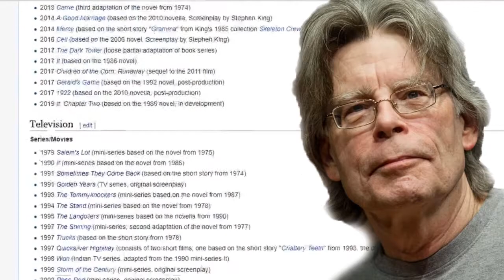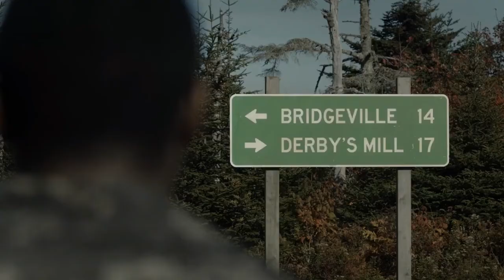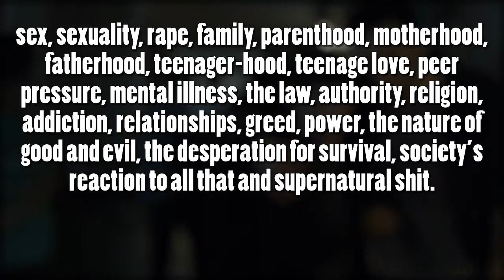The Mist and the Problem with Adaptations | Storyteller's Notebook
Stephen King has been getting quite a few adaptations this year, from the critically acclaimed IT to the critically panned Dark Tower, but one in particular, Spike TV's The Mist, based on the novella of the same name, is a bit of a mixed bag. And today, I want to talk about this adaptation gone wrong and how I think it, and adaptations in general, could/can do better.

LINKZ!

♣| Music |♣
- Bugs - Mark Isham
Part of The Mist (2007)'s soundtrack.

♣| Footage |♣
- Footage used is from:
The Mist (TV Series)
The Mist (2007)

- Other Media Referenced:
The Mist, by Stephen King